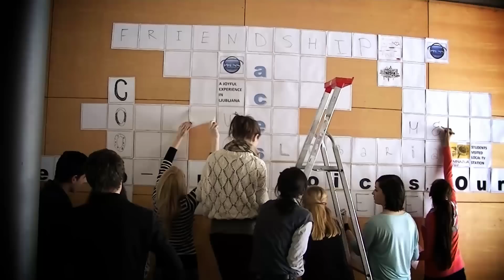ACES project: Close up: our voices, our world - 2012/2013 Exchange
A music video that shows all the events we've been through together with Bulgarians.

Video made by me. (Adam Veselič - CryADsisAM)

1st Music: Feel the moment - Pitbull
2st Music: Cyborg Girl - Soundtrack